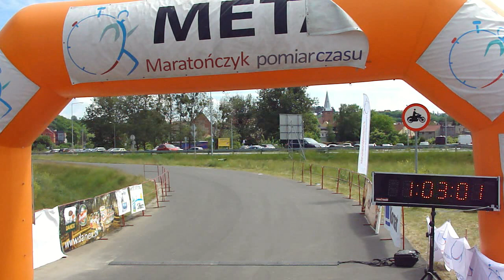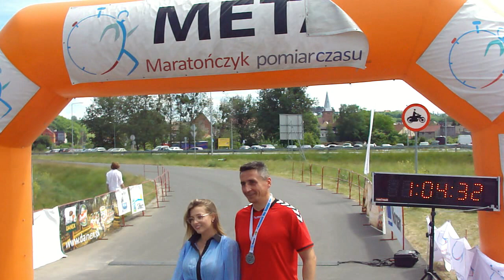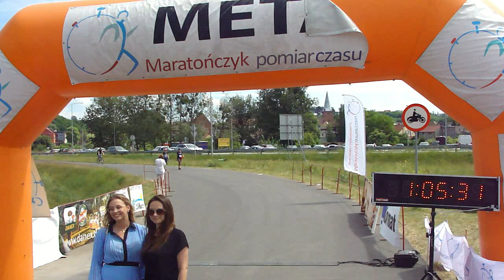I Czarnkowski Bieg Otwartych Serc Czarnków